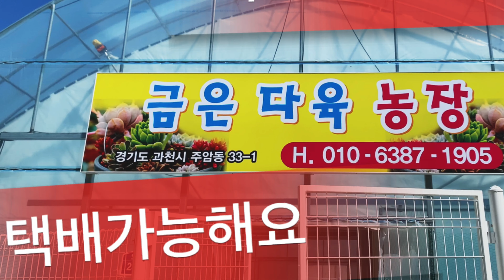금은다육-빵파레금,긴잎적성,마케베니아금,사라보니,모히칸,핑크드레곤,아모르,실루엣,골드마리아철화,아이스핑키,파이렌,레드스타,마돈나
🥇 금은 다육 매장 🥈 택배 가능해요.

대표님 전화번호 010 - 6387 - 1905

다육이 농장 투어 영상입니다.
즐겁게 영상 보시고 힐링하세요.

양재동 코스트코 근처에 있는 다육이 매장입니다.
농장에서 일주일에 두번씩 신상 다육이들이 올라옵니다.
여러분과 같은 소비자의 입장으로 다육이 농장에 투어 다니는 권프로 입니다.